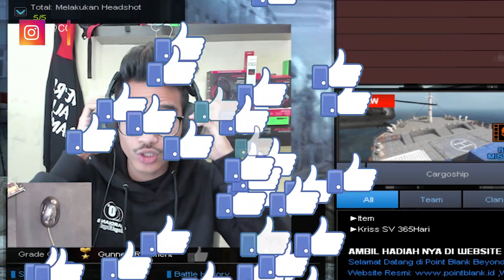BARU PULANG DARI RS? MASIH NGILU? GAK NGURANGIN SKILL AWP GUA!! Point Blank Zepetto Indonesia